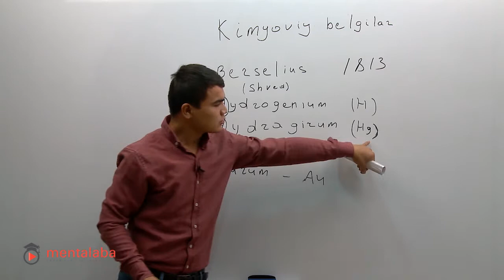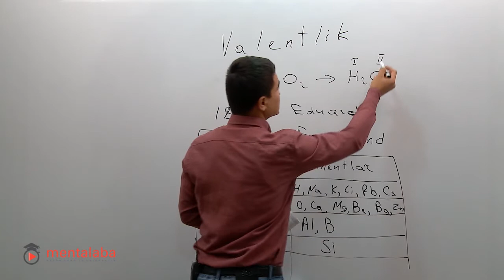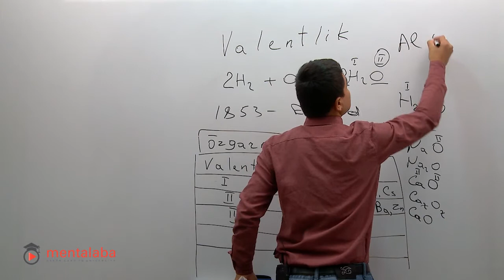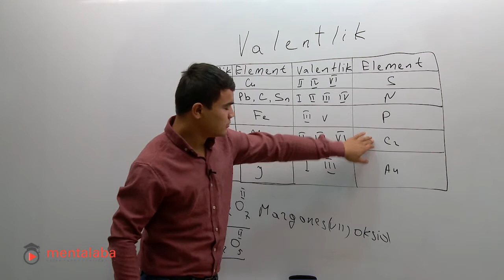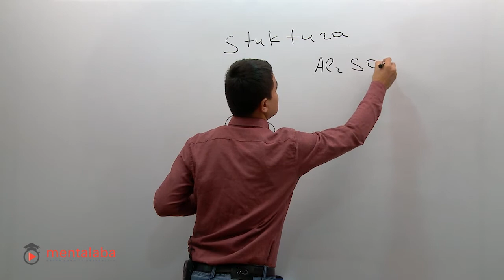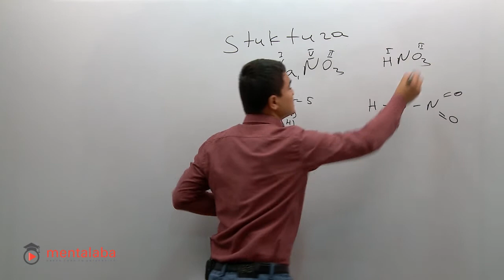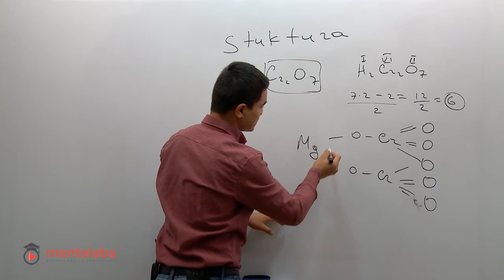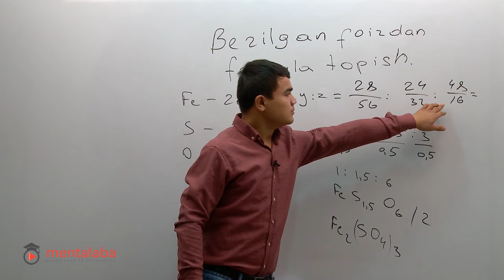Mentalaba. Kimyo - Zuhriddin Jaloliddinov. (2-dars)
Mentalaba bu- Abiturientlar uchun eng kerakli videodarslar jamlanmasidir.
Onlayn darslar - eng qulay bilim olish imkoni hisoblanadi.
Mentalaba kanaliga a'zo bo'ling va bilimlaringizni charxlang!
Kurslarni to'liq ko'rish uchun hoziroq saytiga o'ting.
Izoh va takliflaringizni izohlarda qoldiring.
Videodars yoqqan bo'lsa, "Like" tugmachasini bosishni unutmang!